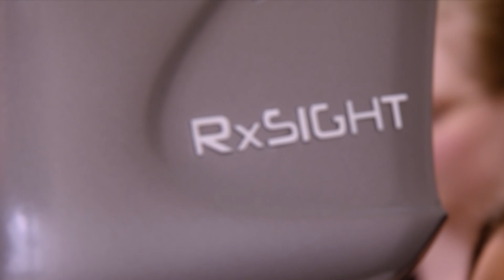Light Adjustable Lens Testimonial at Eye Clinic of Austin with Dr Irshad and Dr Prosise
Eye Clinic of Austin established in 1982 is proud to be one of the first practice's in Austin to be offering the LAL.  The Light Adjustable Lens (RxLAL™) is a unique intraocular lens (IOL) that distinguishes itself from standard IOLs used in cataract surgery. IOLs are used to replace the natural, clouded lens of the eye that is removed during cataract surgery. While traditional IOLs offer improvements to vision, most patients will still need to rely on eyeglasses or contact lenses to see clearly during certain activities, such as reading or watching television. The RxLAL™ can reduce patients’ dependence on prescription eyewear, allowing them to enjoy crisp vision at all times. This is because the RxLAL™ is fully adjustable after cataract surgery, when the eyes have had time to heal. Changes to the lens’s focusing power are made two to three weeks after surgery, and vision can be previewed by the patient before making a final decision.